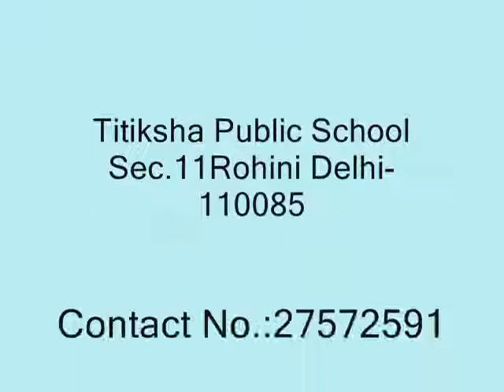SANSKRIT-LECTURE-TITIKSHA PUBLIC SCHOOL